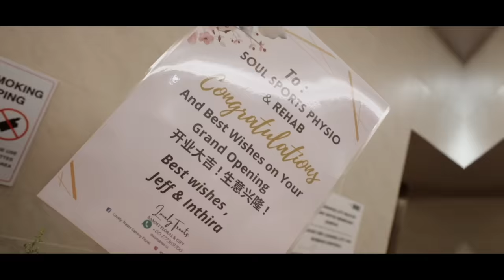独家专访！Datuk Wira李宗伟首次披露许多过往秘辛，提到老婆哽咽因为？退役生活！透过传奇的生活哲学我们能学到什么？